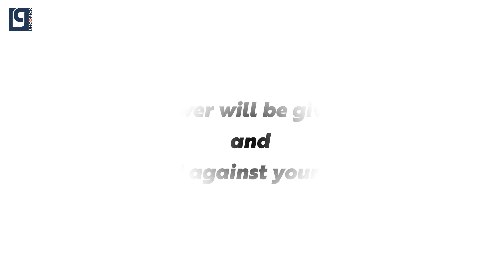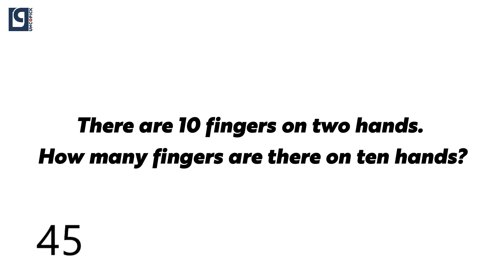Counting Game । Math Riddles । Challenge । Questions and answers ।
Uncopick channel presents various educational information to you. In this continuation, I am bringing you Logical math questions with answer. It is presented in a slightly different way and the answer is attached later. Try to answer within the specified time. Hope you all like it. Please let us know if you have any comments. Thank you all.
বিভিন্ন শিক্ষামূলক তথ্য আপনাদের কাছে উপস্থাপন করে আসছে Uncopick চ্যানেলটি। এই ধারাবাহিকতায় আপনাদের সামনে নিয়ে আসছি Logical math questions with answer.একটু ভিন্নভাবে উপস্থাপন এবং পরবর্তীতে উত্তর সংযুক্ত করা হয়েছে । নির্দিষ্ট সময়ের মধ্যে উত্তর দেয়ার চেষ্টা করতে হবে। আশাকরি আপনাদের সকলের ভাল লাগবে। আপনাদের যে কোন মন্তব্য অবশ্যই আমাদের জানাবেন। ধন্যবাদ সকলকে।